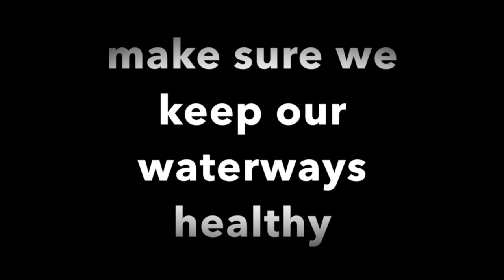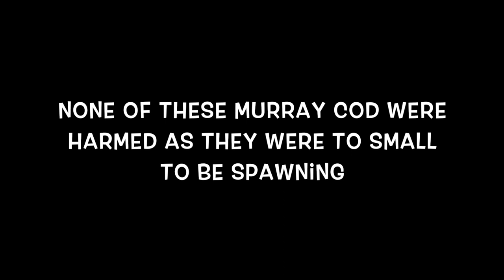Accidentally Catching murray cod while carp fishing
in this video me and my friend Joel go carp fishing with a bunch of worms, but then unexpectedly we have hooked on to two very healthy looking cod.  Go and check it out for more information.  this channel is a combined channel with myself and fishing with joel in it.